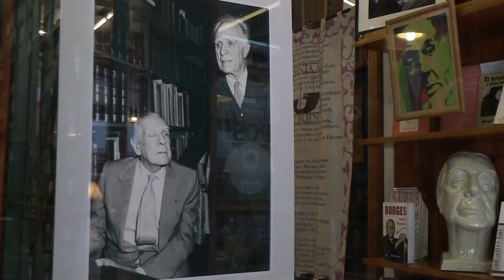Jorge Luis Borges Alberto Bioy Casares 1985 libreria Alberto Casares Buenos Aires Argentina